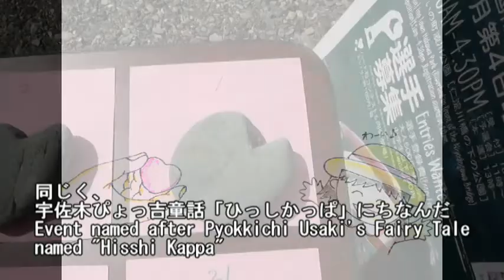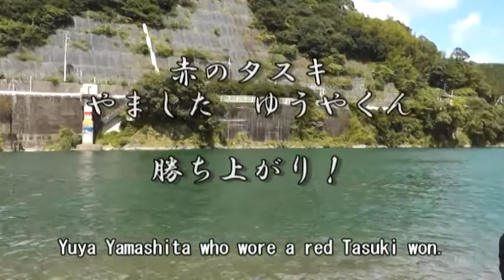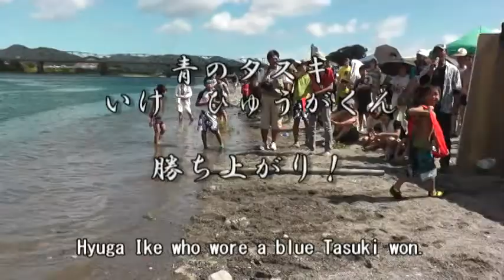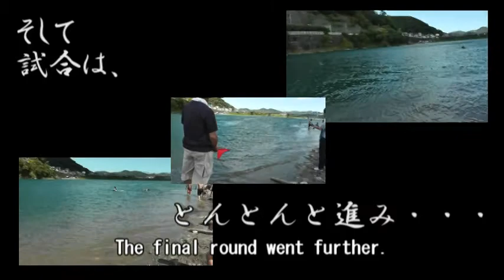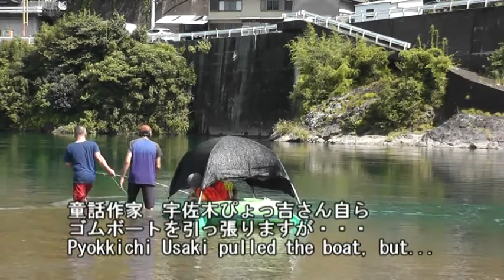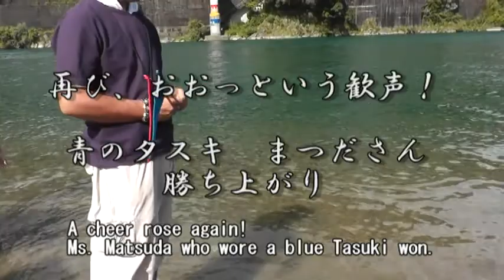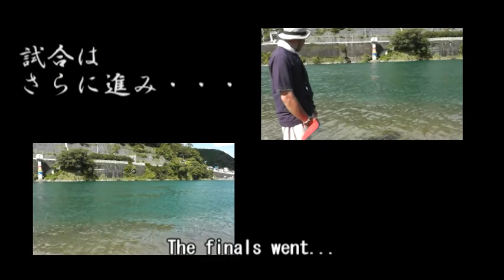第９回 仁淀川国際水切り大会 前編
２０１２年８月２６日　日曜日開催

撮影・編集・音楽　中村　勲二
イラスト　木苺
製作　テーマパーク四国プロダクション
監修　NPO法人　仁淀川お宝探偵団